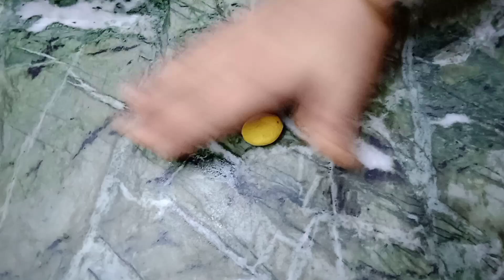Rice Kurkure | शाम की चाय के लिए करारे चावल के कुरकुरे | बच्चों के मनपसंद कुरकुरे | Monsoon Special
Hi guys, Today I have made a crunchy recipe - Rice Kurkure.

•  1½ cup rice
•  ½ tbsp. turmeric powder ( haldi )
•  ½ tbsp. cumin seeds powder ( jeera powder )
•  Salt to taste
•  ½ tbsp. black sesame
•  Oil

The ingredients for masala are -
•  1 tbsp. kashmiri red chilli powder
•  ½ tbsp. cumin seeds powder ( jeera powder )
•  ½ tbsp. chaat masala
•  ½ tbsp. amchoor powder
•  Salt
•  ½ tbsp. mint leaves powder ( pudina powder )
•  ½ tbsp. black salt

The ingredients for dip are -
•  1 bowl hung curd
•  ½ tbsp. mint leaves powder ( pudina powder )
•  ½ tbsp. black salt
•  ½ tbsp. mixed herbs
•  ½ tbsp. cumin seeds powder ( jeera powder )
•  1 tbsp. red chilli powder
•  ¼ tbsp. black pepper powder
•  Salt
•  ½ tbsp. garlic

Follow the instructions given in the video and you will be able to make crunchy Rice Kurkure.🤤😋

Hope you like my recipe and video.😊😃

Happy Cooking
Dolly Porwal's kitchen.🙏🏻